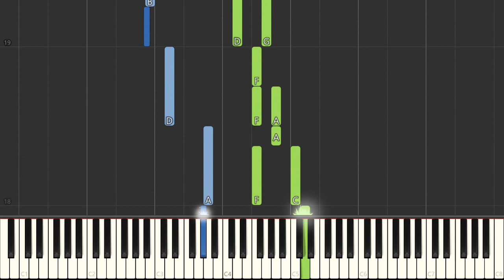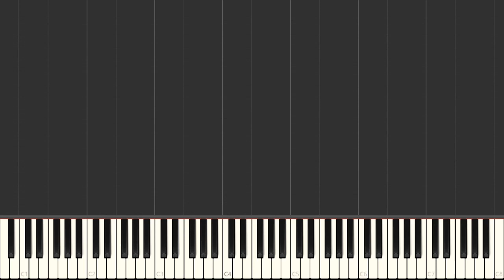Auld Lang Syne Robert Burns Easy Piano Tutorial